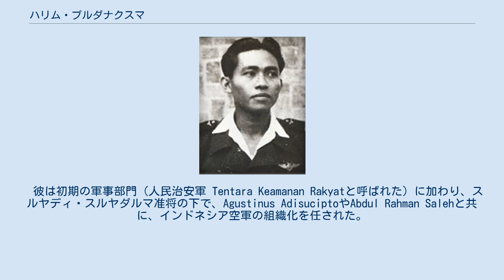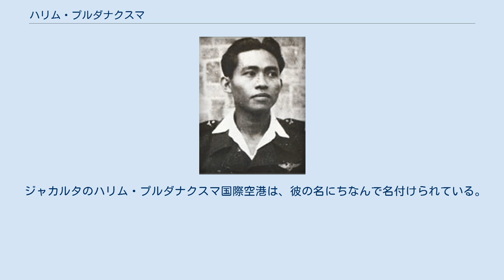ハリム・プルダナクスマ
空軍少将アブドゥル・ハリム・プルダナクスマ （1922年11月18日 - 1947年12月14日）は、 ハリム・プルダナクスマの名で有名なインドネシアの飛行士であり、インドネシア国家英雄である 。
 ハリム・プルダナクスマは1922年11月18日にオランダ領東インドのマドゥラ島 Sampang で生まれた。
　原住民学校の小学校と中学校に通学した後、 彼はマゲランの現地人官吏養成学校に入学した。
 しかし、彼は2年目に退学してスラバヤ海軍士官学校に入学し、オランダ植民地政府の義勇兵募集に応えた。
 　士官学校を終えた後、彼はオランダ東インド海軍（英語）の情報部門でいくばくかの時を過ごした。
 日本帝国がインドネシアに侵攻した1942年、これに備えて訓練されてきたハリムは英国本土に居て、王立カナダ空軍で航法の訓練を受けており、この一環として欧州全域で44回の作戦に従事した。
これには、ナチス・ドイツ爆撃のためのAvroランカスター操縦を含んでいた。
 第二次世界大戦の終戦後、ハリムは新しく独立したインドネシアに戻った。
　彼は初期の軍事部門（人民治安軍 Tentara Keamanan Rakyatと呼ばれた）に加わり、スルヤディ・スルヤダルマ准将の下で、Agustinus AdisuciptoやAbdul Rahman Salehと共に、インドネシア空軍の組織化を任された。
 1947年初頭、ハリムは空軍准将に昇進し、 西スマトラ州ブキティンギに空軍軍団を設立する任務を負った。
この任務を完了するために、ハリムはオランダ軍によるスマトラ島の封鎖を突破した。
 　将校のIswahyudiも基地の管理を手助けするよう任命された。
　この時、スマトラのさまざまな航空部隊は陸軍によって個別に指揮されていた。
ハリムとIswahyudiはこれらの航空部隊につき、彼ら自身の軍団への統合を進めた。
 1947年8月17日、彼は空挺部隊をボルネオに率いた。
同年12月、ハリムはIswahyudiと共に医療品受領のためタイに飛ぶよう命じられた。
帰路、12月14日に、両名搭乗のアブロ アンソンは失速を起こし、英領マレーのタンジュン・ハントゥ郊外に墜落。
両名とも死亡した。
　ハリムの遺体は当初マレーシアのルムットに埋葬されたが、1975年にカリバタ英雄墓地 に改葬された。
 ハリム・プルダナクスマは1975年8月9日に大統領令063 / TK / 1975によってインドネシア国家英雄と宣言された。
 　この宣言とともに、空軍少将に死後昇進した。
 ジャカルタのハリム・プルダナクスマ国際空港は、彼の名にちなんで名付けられている。